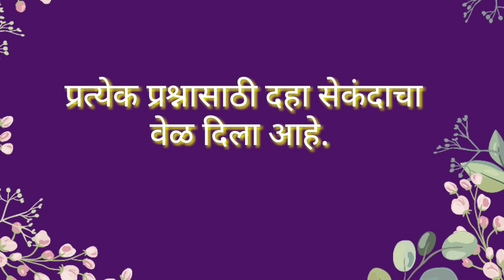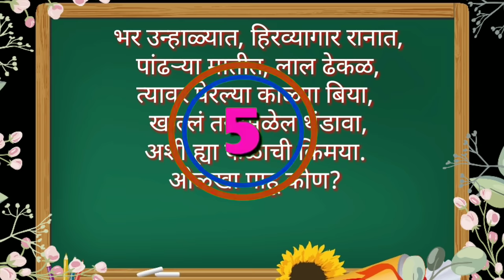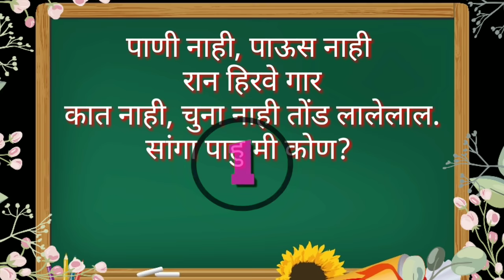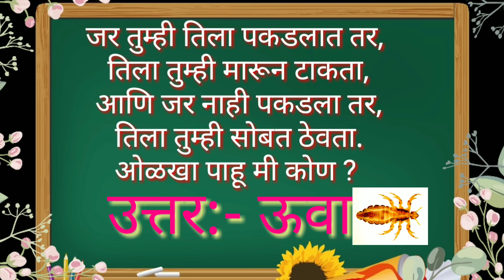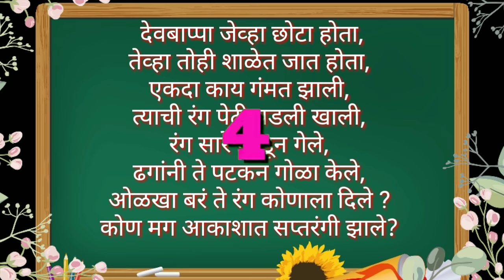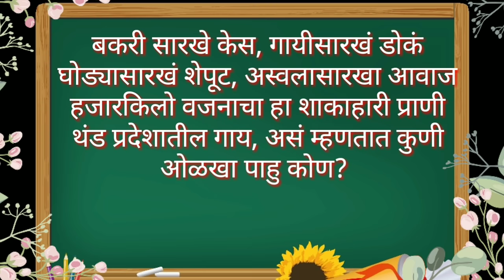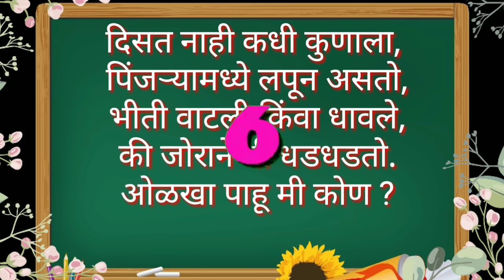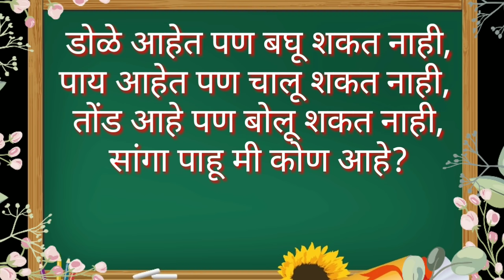ओळखा पाहु मी कोण मराठी कोडी डोके लढवा कोडे सोडवा मराठी शब्दकोडे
ओळखा पाहु मी कोण#डोके लढवा कोडी सोडवामराठी शब्दकोडे व त्यांची उत्तरेमराठी शब्दकोडी

काही शब्दकोडींची विडीओ 👇 तुमच्यासाठी